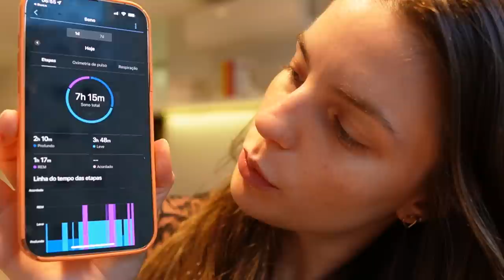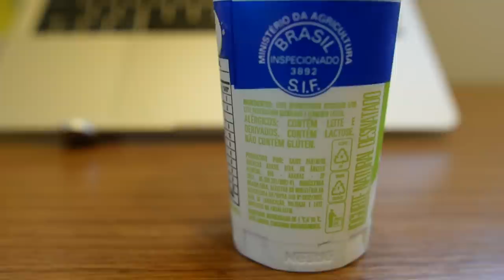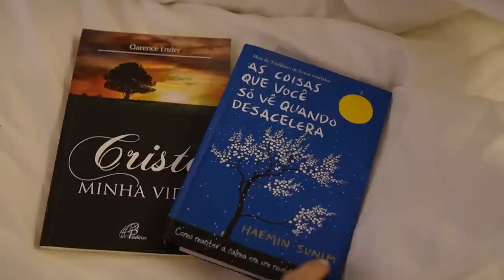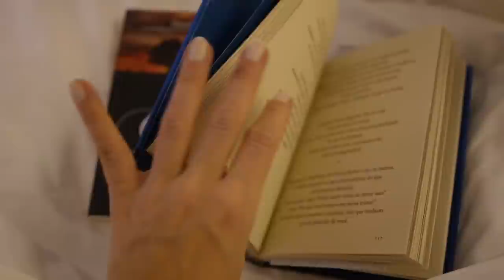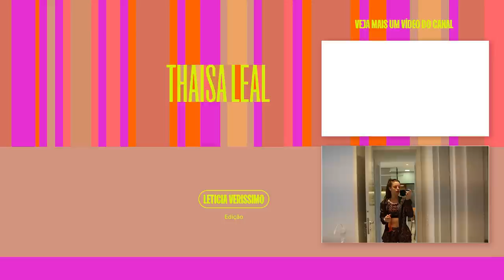COMO CONSEGUIR ACORDAR CEDO TODOS OS DIAS? | 5H30 DA MANHÃ | VLOG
Você já teve dificuldades para conseguir acordar cedo? É muito comum querer acordar cedo todos os dias, mas poucas pessoas realmente conseguem levantar 5h30 da manhã e serem produtivas. No vlog de hoje eu vou te contar o passo a passo para você fazer parte do seleto grupo de pessoas que conseguem viver assim.

🧡 Participe do meu Desafio 3EM7 e elimine até 3kg em 7 dias! 🧡
Clique no link abaixo para participar de forma gratuita e entrar no grupo exclusivo do desafio!

Eu sou a nutricionista Thaisa Leal, fundadora e idealizadora da Comunidade Leal (programa que já ajudou mais de 2.000 mulheres a emagrecerem e se tornarem mulheres totalmente seguras).

🔥 Para emagrecer até 6kg em 4 etapas faça parte do Protocolo SECAH